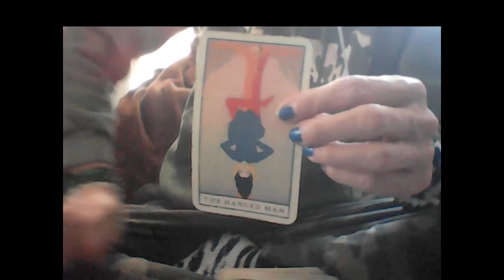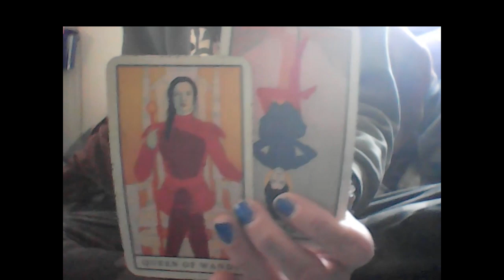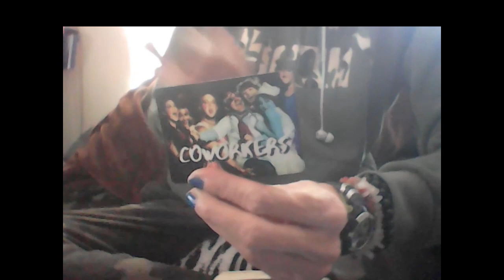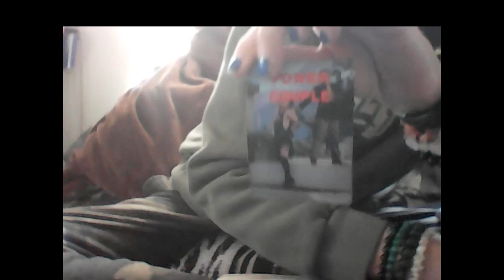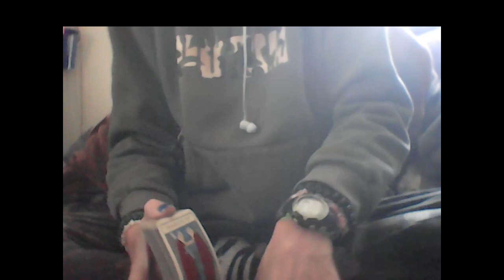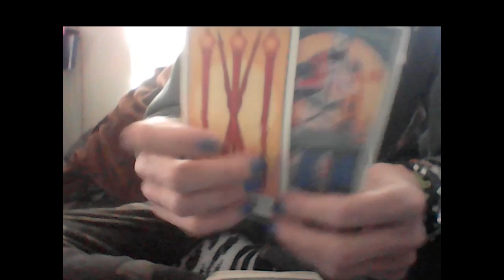DIVINE FEMININE: I'M A SPICY MEATBALL